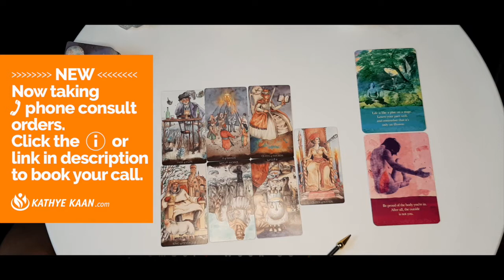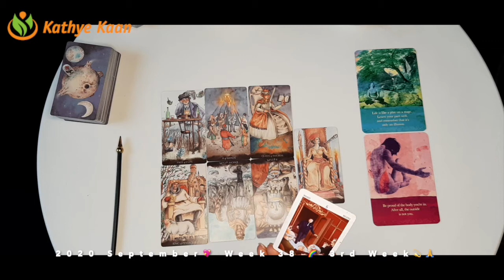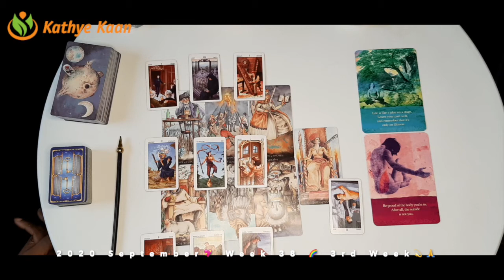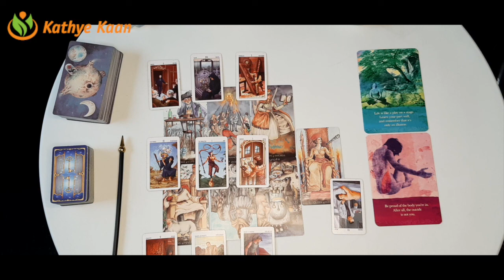PISCES WONDERFUL! Go for it 💖WEEK 38 🙏💫Weekly Reading September 14 to 20💫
Kathye